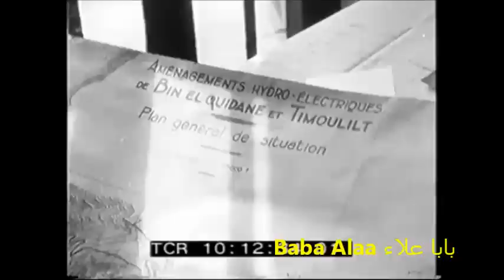Beni Mellal perle de l’Atlas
Réalisé par le maître André Svoboda
M’a été proposé par la grande artiste marocaine Mme Mouna Belghali qui dit que Hormis la dimension, propagande coloniale, la qualité des images est remarquable! Un bon petit voyage dans le passé!
Merci Mouna .